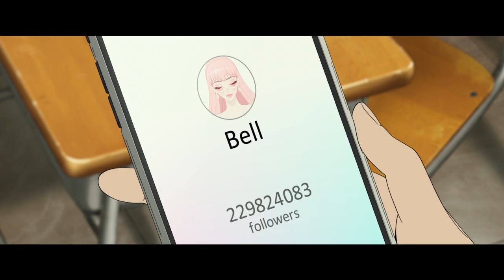BELLE (2021) - 30 Second Trailer vol.2 [HQ]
BELLE (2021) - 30 Second Trailer [HQ]